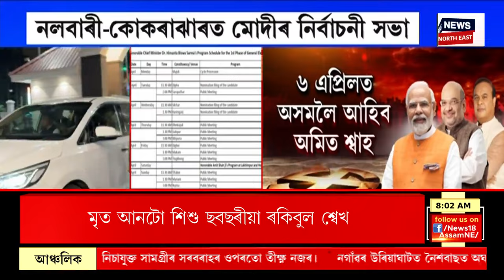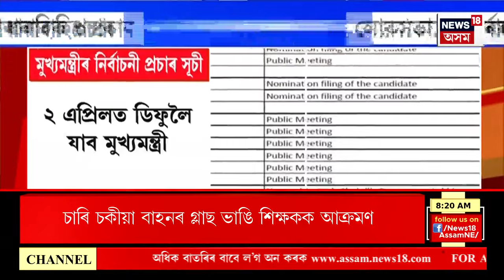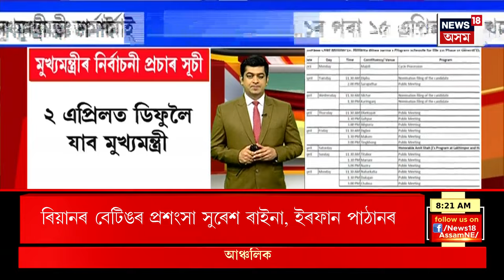GOOD MORNING 18 : ধাননী পথাৰত ৰহস্যজনক অৱস্থাত উদ্ধাৰ নিখোজ শিশুৰ মৃতদেহ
GOOD MORNING 18 : গোসাঁইগাঁৱত একেলগে উদ্ধাৰ দুটি শিশুৰ মৃতদেহ। ধাননী পথাৰত ৰহস্যজনক অৱস্থাত উদ্ধাৰ নিখোজ শিশুৰ মৃতদেহ।